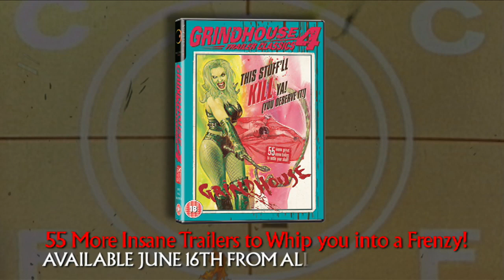Grindhouse Trailer Classics 4 Teaser Trailer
Teaser Trailer/Main Menu for Grindhouse Trailer Classics 4